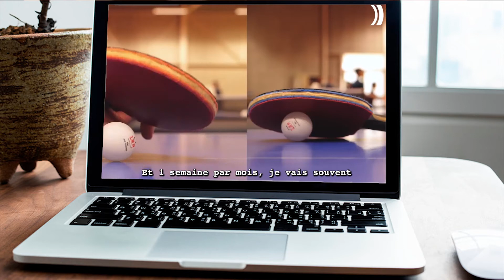MATEO BOHEAS - RÊVE DE JO PARIS 2024 - TENNIS DE TABLE HANDISPORT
Il rêve de Paris2024, c'est (...) Mateo BOHEAS, 25 ans médaillé d'argent aux Jeux Paralympique de Tokyo en tennis de table. Né avec un pied bot varus equin, il a la cheville bloqué et la jambe atrophiée par sa maladie ce qui ne l'a pour autant pas empêché devenir très jeune un champion de tennis de table. Numéro 1 français et actuel numéro 3 mondial dans sa catégorie de handicap, l'Angevin rêve de décrocher enfin l'or chez lui devant son public lors des Jeux paralympiques de Paris 2024.